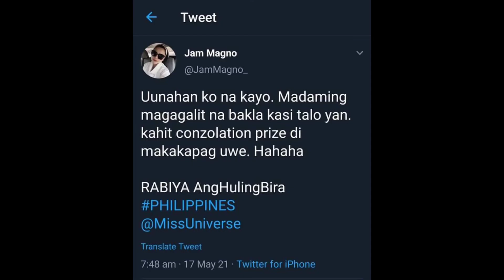JUST IN: SOCIAL INFLUENCER JAM MAGNO! BANNED NA SA TIKTOK